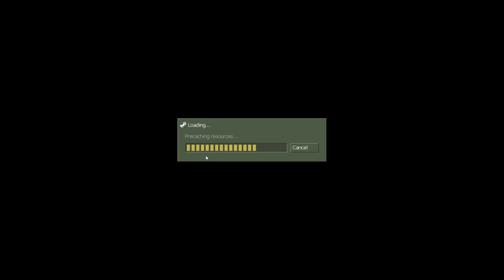Pickup: inhouse 4v4 on opposition2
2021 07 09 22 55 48
0:00 - r1
16:02 - r2
Not my most impressive showing :x